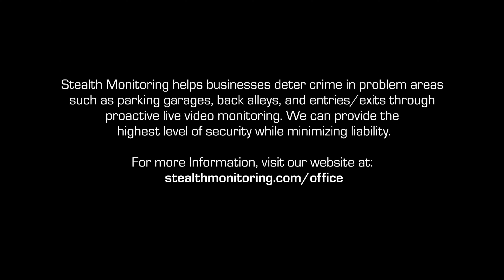Intoxicated Man Attempts Driving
Intoxicated Man in Office Parking Garage

At 7:40 p.m. one Saturday evening, a vehicle carrying two men pulled into the parking garage of an Austin, Texas office building. The men parked the car and went inside the building. Later that night, the trunk of the car popped open and one of the men was seen walking unsteadily towards the vehicle. He closed the trunk, fumbled with the door, then got into the driver’s seat. The man started to back the car out of the parking spot but pulled back in, where he remained for several hours.

The Stealth Monitoring security operator who was watching the property began investigating why a lone vehicle was parked in an office garage in the early hours of a Sunday morning. After examining video footage, our operator saw the events transpire with the intoxicated suspect and contacted police.

Officers arrived, awakened the driver who had fallen asleep, and took him into custody.

Please contact Stealth today for more information to protect your office space. Visit our web site to see of criminals being apprehended at commercial properties and other businesses.